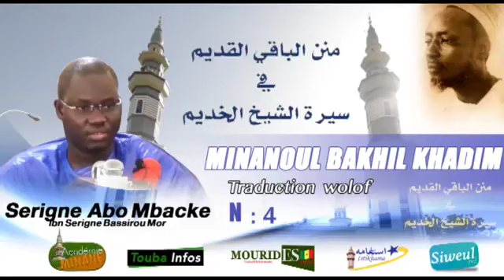MINANOUL BAKHIL KHADIM FI SIRATI CHEIKHIL KHADIM PAR SERIGNE ABO BASSIROU MBACKE MOR 04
mouriid aboneel fi